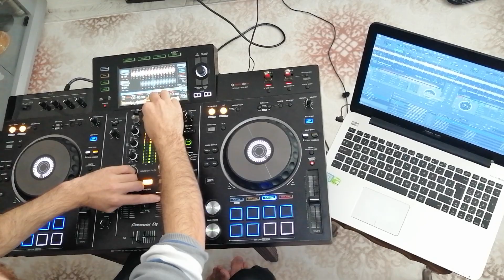DJ CESUR AÇIL & MUSIC 2020